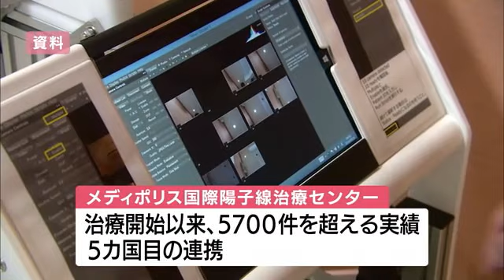がん陽子線治療実施の鹿児島・指宿市の施設がインドネシア国立病院と連携 (23/07/06 11:42)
従来の放射線治療と比べ副作用が軽いとされるがんの陽子線治療を行っている鹿児島県指宿市の施設が、インドネシアの国立病院と連携することになりました。

連携するのは、指宿市の「メディポリス国際陽子線治療センター」とインドネシア国立がん病院です。

今後、互いの施設の職員の交流や、現地のがん患者のメディポリスへの受け入れ、将来的にはインドネシア国内での陽子線治療施設の建設を目指します。

東京都内で開かれた調印式には、インドネシア政府やそれぞれの施設の関係者が出席しました。

メディポリス医学研究所　永田良一理事長
「インドネシアから患者が鹿児島にたくさん来ると思う、家族も含めて。鹿児島は観光で生き延びることが良い戦略。海外から人が来る起爆剤になれば」

メディポリス国際陽子線治療センターは２０１１年の治療開始以来、５７００件を超える実績を重ねています。これまでに中国、ベトナムなどの施設とも同じ様に連携していて、今回が５カ国目です。